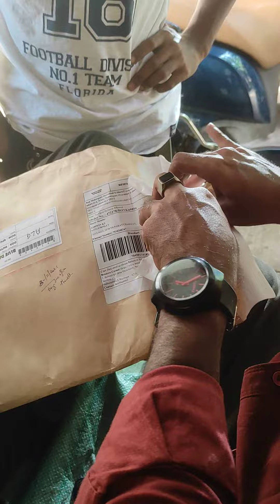Unboxing Bonkers T-shirt